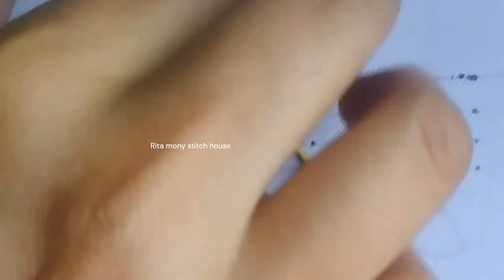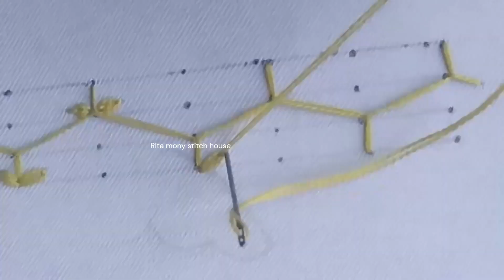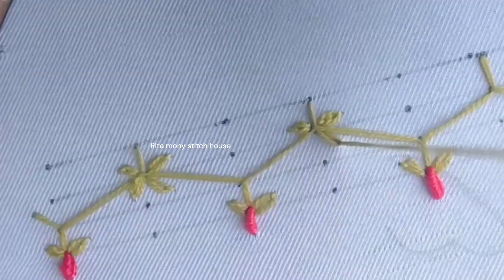Hand Embroidery design!Hand Embroidery Borderline Design!Border Design Embroidery!nokshikhathastitch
Ritamonystitchhouse silai dhaga se kadhai
new embroidery designs 2021
roseflower design
Kadhai design 2021
hand embroidery
hand craft
Flower sketch design
Flower design
neckline embroidery
borderline embroidery
Easy butterfly hand embroidery
Kadhai design
Flowers bouquet
Rita mony stitch house
Hand embroidery
Hand craft
Kadhai design
Embroidery
Stitches
Needlework
Neckline embroidery
Borderline emroidery
Flower design
Flower sketcffah
Brazilian Embroidery
Embroidery tricks
Music
1 songs